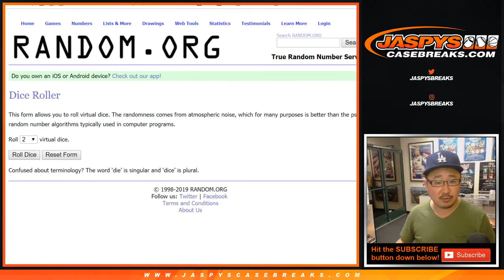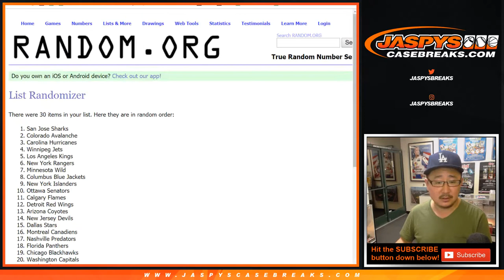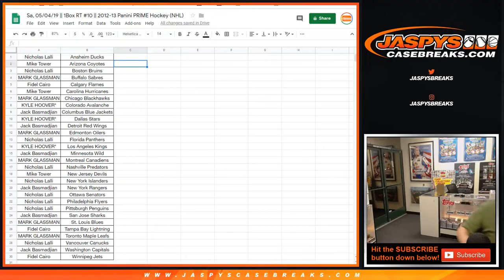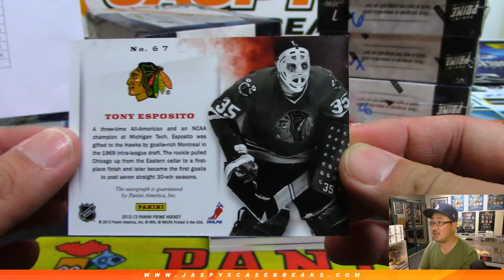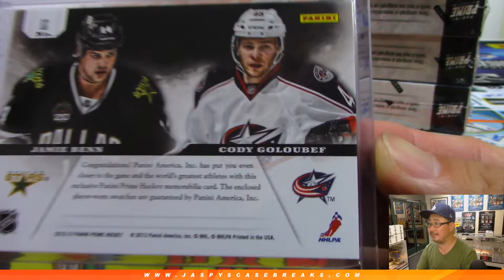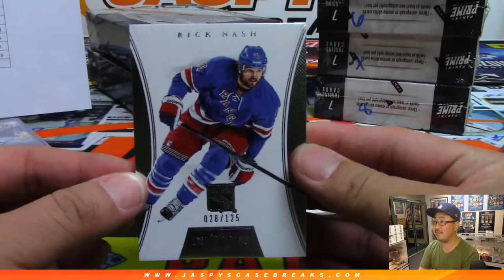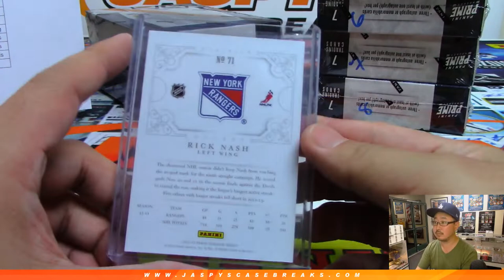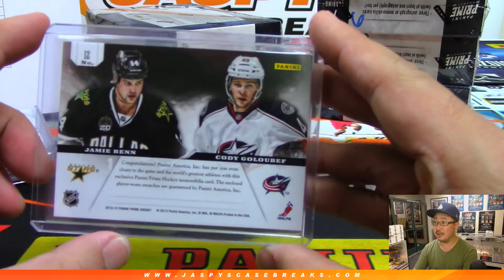Sa, 05/04/19 || 1Box RT #10 || 2012-13 Panini PRIME Hockey (NHL)